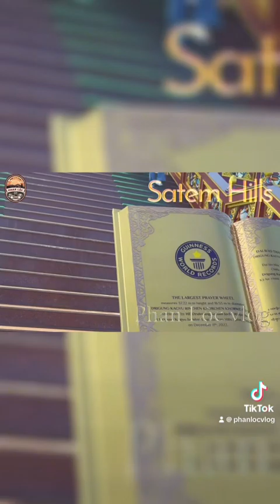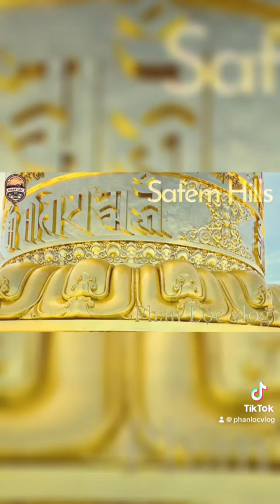Satem hills Đà Lạt